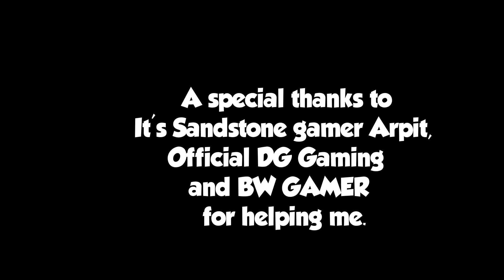50 Subscribers!!!-Gta 5-Xbox 360-Gameplay #3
This mode is 'Zentorno vs Runners'
Songs-1.Dr. Kucho! & Gregor Salto - Can't Stop Playing (Oliver Heldens & Gregor Salto Remix)